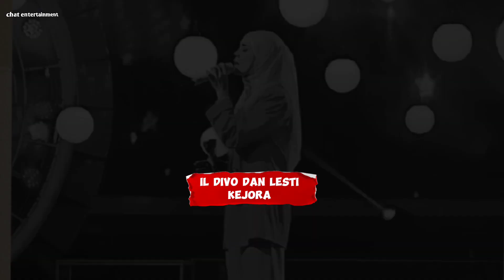IL DIVO akan berKolaborasi Bareng Lesti Kejora di Jakarta pada 11 November 2023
lesti kejora dan fans nya kumpul disini